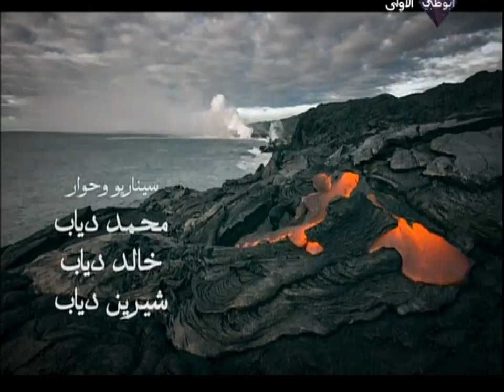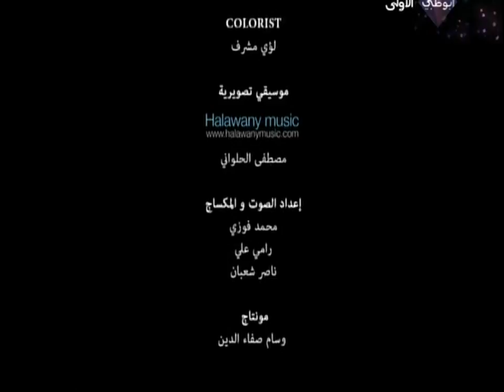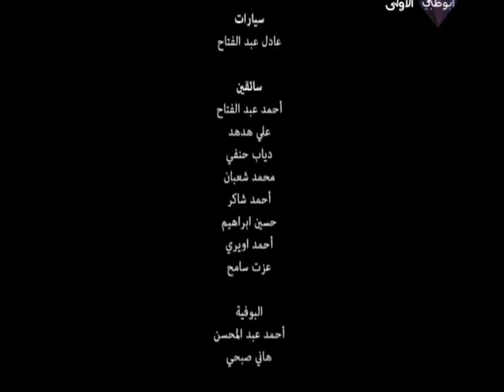خطوات الشيطان .. الحلقة الأخيرة (26) .. مع معز مسعود